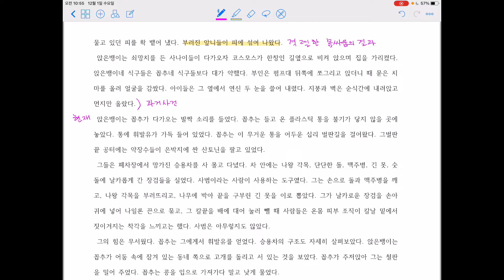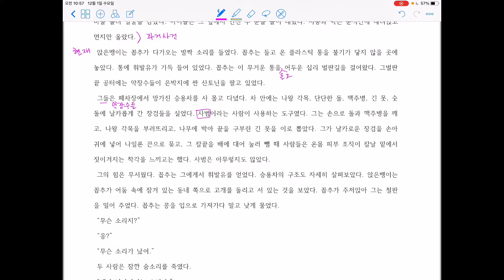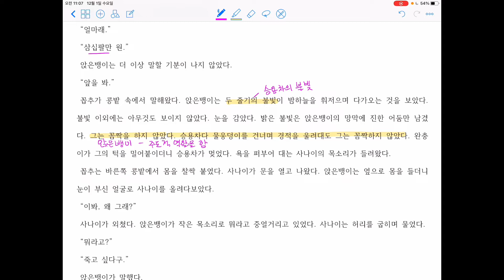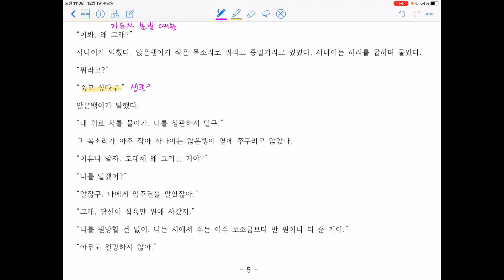뫼비우스의 띠